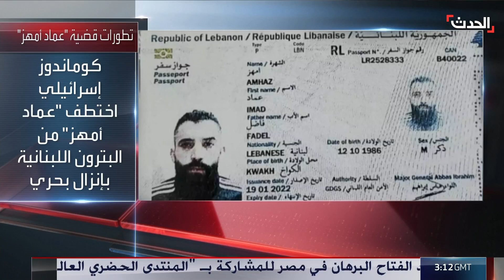تلغراف: اللبناني "أمهز" قد يكون عميلا مزدوجا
لبنان يعتزم مساءلة اليونيفيل حول اختطاف إسرائيل القبطان البحري عماد أمهز.. وتقارير ترجح أن يكون عميلا مزدوجا